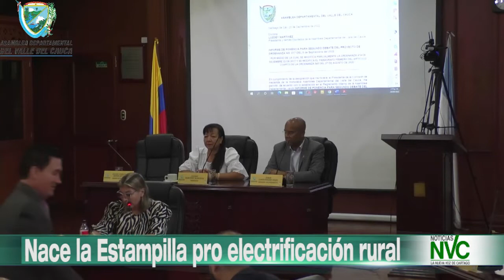GENERALES NVC NOTICIAS 23 DE SEP DE 2022